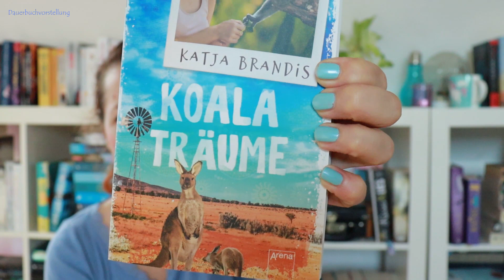Neuzugänge Juli/August - wieder viele neue Bücher - The Reading Fox 🦊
Hallo und herzlich Willkommen zu meinen Neuzugängen Juli und August 2021.

Es haben sich wieder viele neue Bücher angesammelt und diese möcheich euch heute gerne Vorstellen. Zu meinen Geburtstagsbüchern wird es noch ein einzelnes Video geben.

LG
Paula

📖 Bücher mit diesem Zeichen wurden mir als Rezensionsexemplar zur Verfügung  gestellt.
In meinen Videos spreche ich über Bücher und anderen Konsumgüter, die u.U. Dein Kaufverhalten beeinflussen. Daher kennzeichne ich meine Videos grundsätzlich mit Werbung. Bitte bedenkt, dass Meinungen und Geschmäcker immer unterschiedlich sein können, da wir alle unterschiedliche Menschen sind. Hier vertrete ich immer meine eigene Meinung.